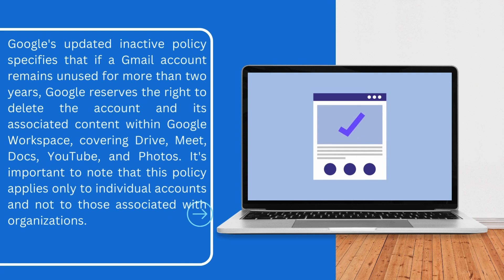Google's Massive Gmail Cleanup What You Need to Know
Discover the latest update from Google on the mass removal of inactive Gmail accounts! 📧 Learn about the implications of this policy shift and how to secure your account. 💻 🔒 Don't miss out on crucial information to protect your data and privacy. Google Gmail SecurityUpdate DataProtection TechNews"